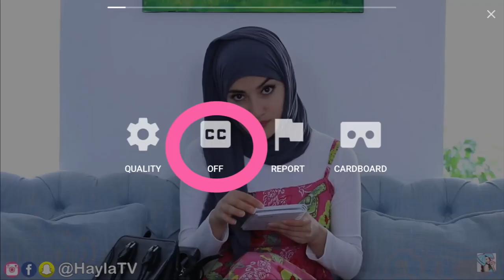MY FAMILY PUNISHED ME !!!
POSTAL INFORMATION:
DUBAI